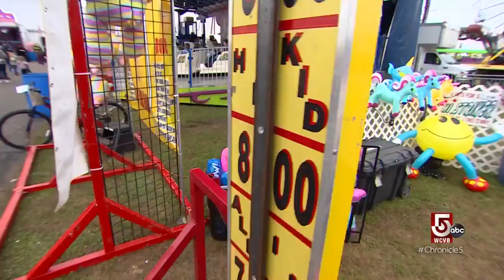Show off your chops at the Fryeburg Fair